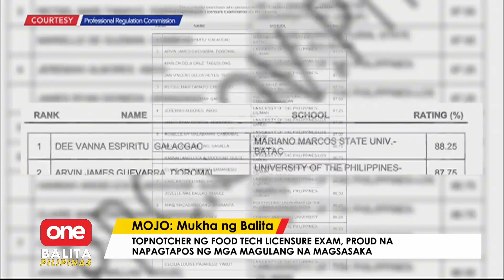OBP | Topnotcher ng Food Technologist Licensure Exam, proud na napagtapos ng mga magulang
OneBalitaPilipinas | Puno ng pasasalamat sa kanyang mga magulang na magsasaka ang topnotcher sa Food Technologist Licensure Exam ngayong taon. | via MOJO Denisse Valdesancho